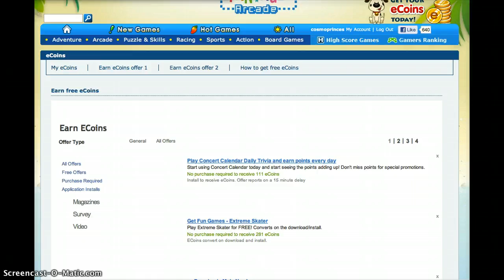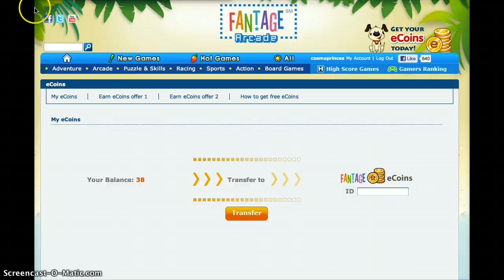How to Get Free Ecoins on Fantage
Ecoinssssss